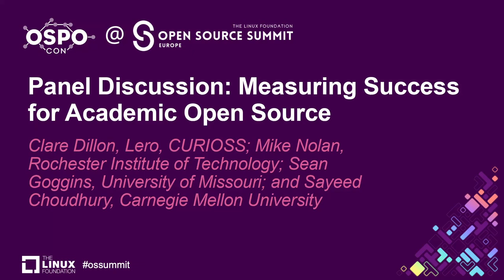Panel Discussion: Measuring Suc... - Sean Goggins, Clare Dillon, Michael P. Nolan, Sayeed Choudhury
Panel Discussion: Measuring Success for Academic Open Source - Clare Dillon, Lero, CURIOSS; Mike Nolan, Rochester Institute of Technology; Sean Goggins, University of Missouri; and Sayeed Choudhury, Carnegie Mellon University

Speakers: Sean Goggins, Clare Dillon, Michael P. Nolan, Sayeed Choudhury
The CHAOSS Academic Working Group was formed in 2023 to examine the OSS metrics and models found in a university setting. No two OSS projects are the same, and often have different goals - but when we started looking at what a successful OSS project looks like in universities, we were surprised that so few of the existing CHAOSS metrics could be used to address the common goals and questions asked by researchers, students, and academic staff. Join us for this panel discussion with members of the CHAOSS Academic Working Group to hear about how to consider measuring OSS in an academic context, when we look at the question from an individual, institutional and system-wide point of view.